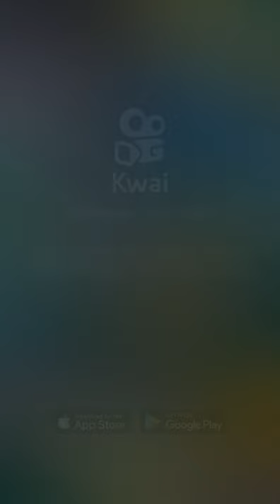A Arte de João Bento. Curso de Desenho Belém do Pará.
João de Sousa Neto180:Arte João Bento Belém do Pará curso de Desenho artekway caricaturas ilustrações Pinturas Desenho Jesus Cristo eu confio em vós ❤